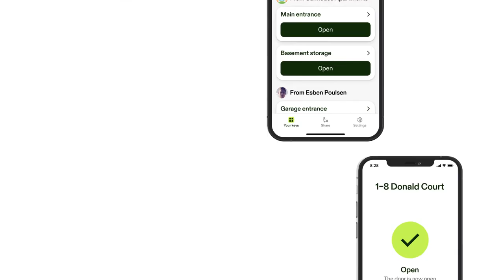Unloc Promo Web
Tired of keys? Move them onto your phone. Open all doors with Unloc.

The Unloc app is free and makes it easy to share keys with family, friends and other visitors. All you need is your phone.